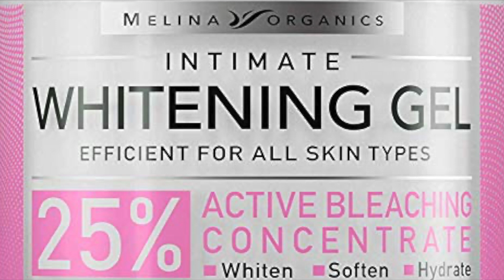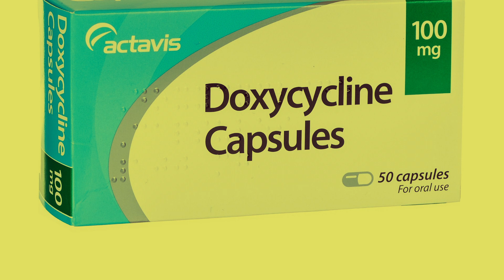THREE SKINCARE PRODUCTS TO AVOID DURING PREGNANCY / SEDDEX SHAY LOOGO FOGAAD WAQTIGA UURKA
TODAY LETS WE TAK ABOUT  THREE THINGS TO AVOID DURING PREGNANCY IN SOMALI / SEDDEX SHAY LOOGO FOGAAD WAQTIGA UURKA AF SOMALIA
As salamu alaykum. Welcome to our family channel. Hooyo MOTIVATION If you new here I am farduwsa Somali hooyo with 3 toddles, student and pregnant . I do cleaning motivation videos, cooking and mom vlog and lifestyle. you can find anything and everything about my life in here 😍. I post every Sunday and Wednesdays. let’s get on with the video

THUMBS UP FOR MORE video like this